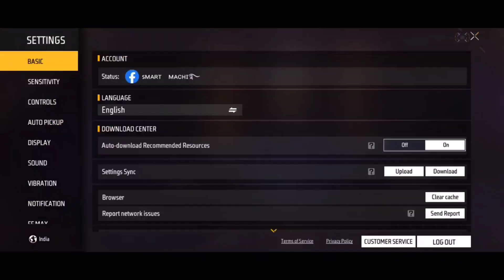Free Legendary AN94 Gun 🤩 Freefire New Refer Friend Event Tamil Freefire Refer friend Tonight update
free fire
new event
ff diwali event 2022
new event today
ob36 update
new upcoming event in free fire
double trouble event
pink diamond new rewards
less is more event free fire
4 november new event